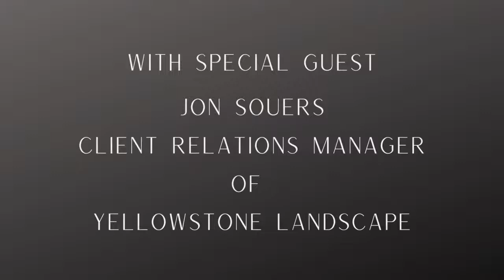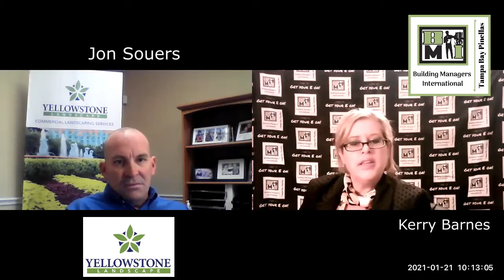Community Association Landscape CommitteeTips